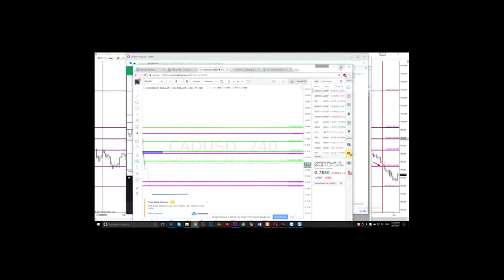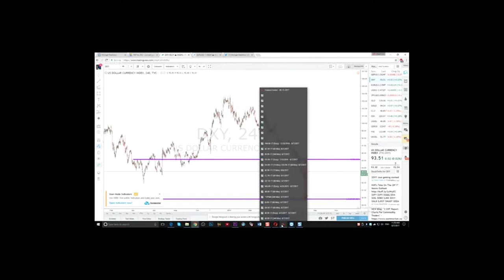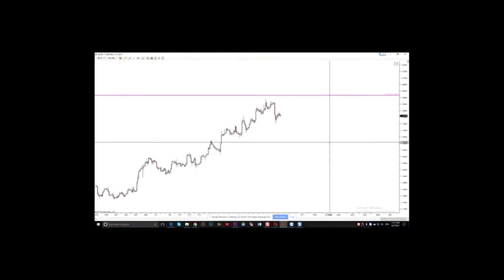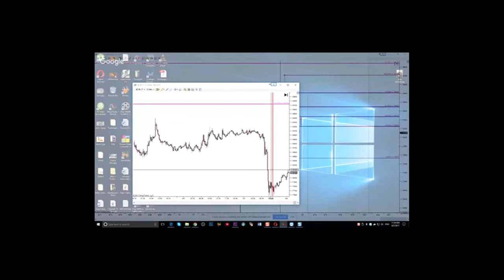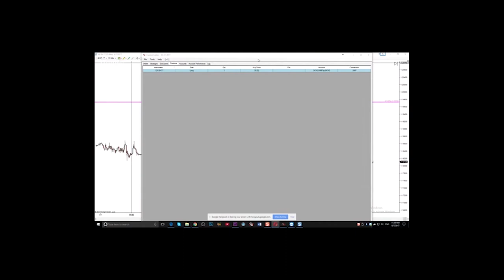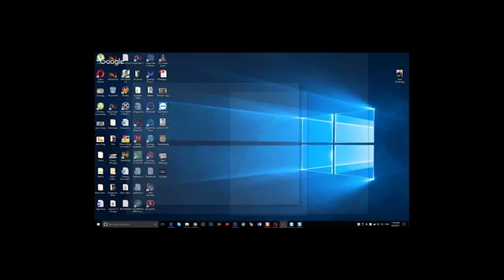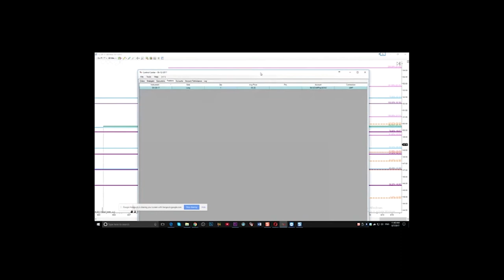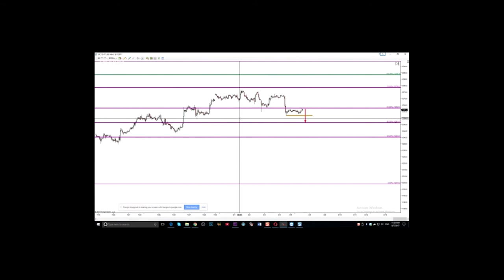Майкл Мелихов. Свобода Предназначения, Свобода Выбора и... Биржа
Эзотерическая Биржа
Астрология и Биржевой трейдинг!
Как (и можно ли) зарабатывать, пользуясь своими Способностями?
 Есть ли для этого Возможности?